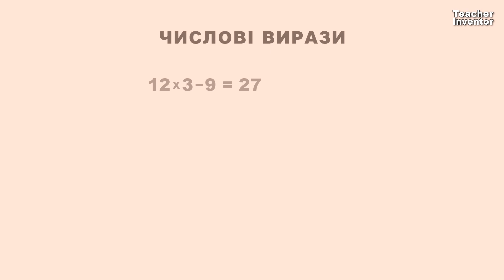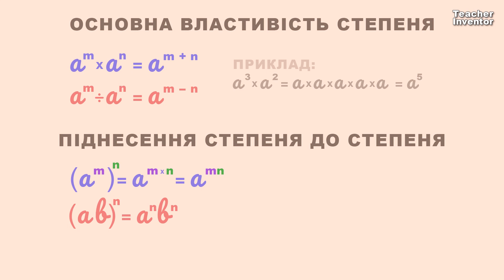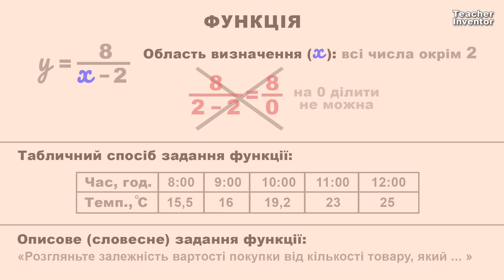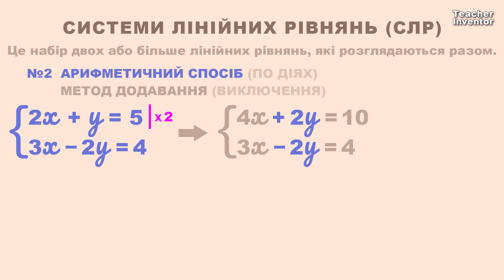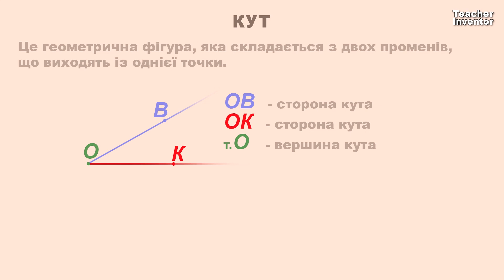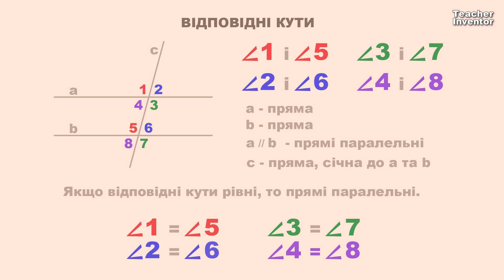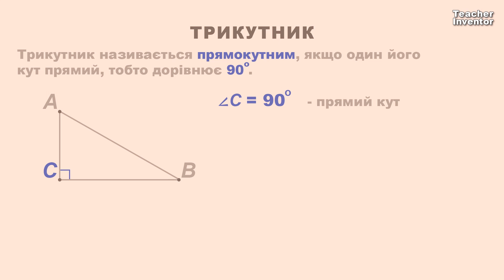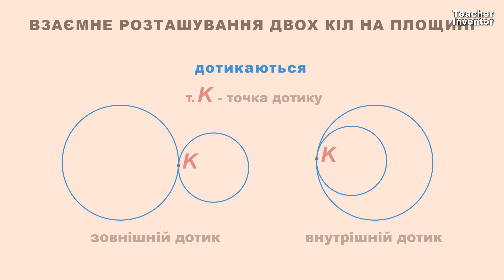Математика 7 КЛАС. ВСІ ТЕМИ ЗА 17 ХВИЛИН!!! Алгебра + Геометрія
Всім привіт!
У даному відео ви дізнаєтеся, що вивчають учні на уроках математики у 7 класі.

Цей матеріал підійде як для батьків, які допомагають дітям добре навчатися, так і старшим учням, які готуються до ЗНО чи НМТ та хочуть пройти всю математику із самого початку, щоб нічого не упустити.